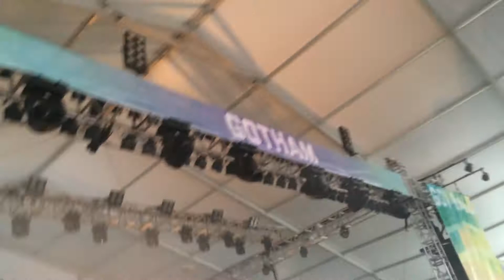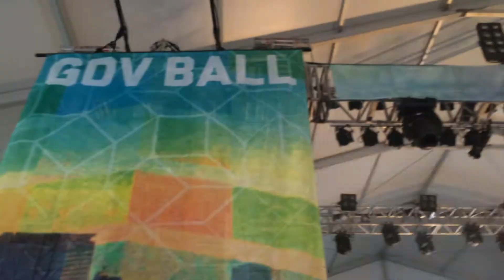Bloody Beetroots @ Governor's Ball 2014 #3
Bloody Beetroots @ Governor's Ball 2014